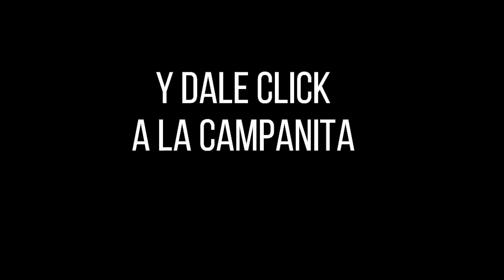Resultado CULONA DÍA del miércoles 22 de diciembre de 2021 ✅🥇🔥💰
Hola buenas tardes, te presentamos los resultados de las loterías y chances en Colombia, vamos con el Resultados del Chance Culona día del miércoles 22 de diciembre de 2021.